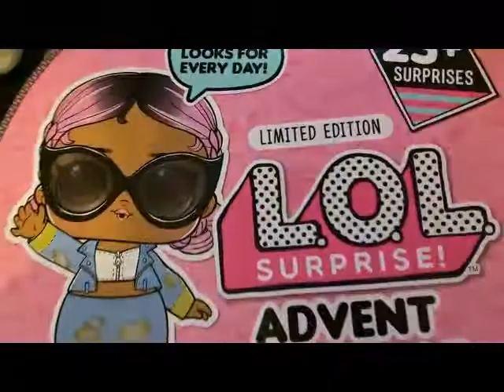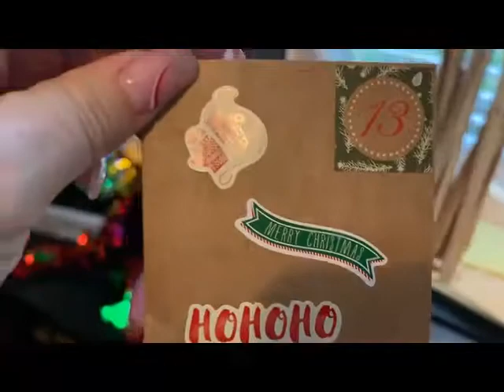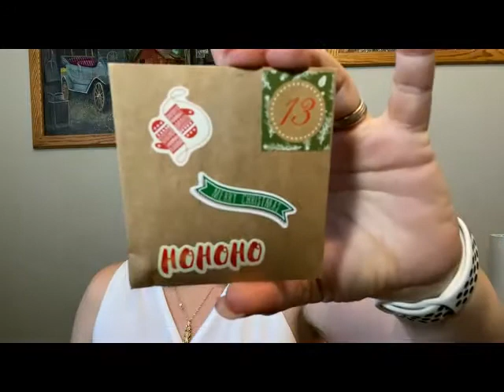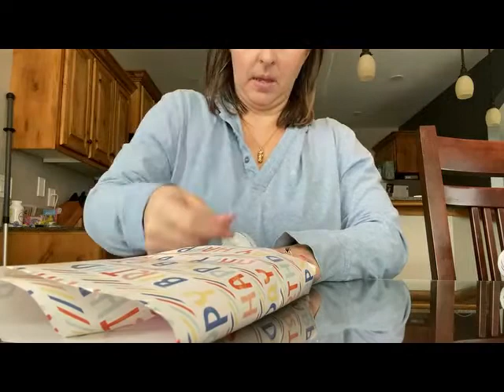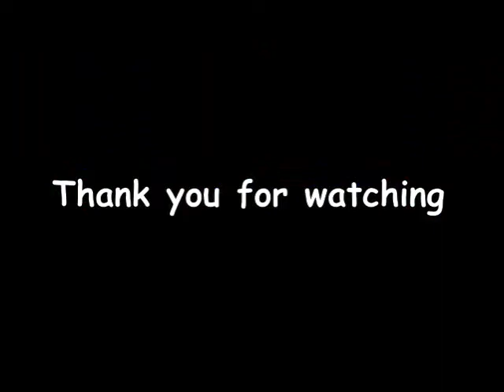Karma’s A Stitch ~ Vlogmas 2021 ~ Day 13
This is our first year doing a Vlogmas. So excited to be sharing this season with everyone.

This is a channel where we share a little about our current fiber projects, with the hopes of opening up a community chat with other like minded crafters.

ADMIN:
Where you can find us:

Advents:
PurlStitchandWitch ~ Stitch marker advent
Cornbreadandhoney ~ Finding Peace

InnerYarnZen ~ Outlander inspired
Advent Shawl by Crystal Tea Knits

Copyright information for music